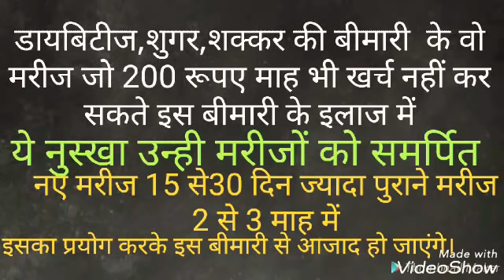डायबिटीज,शक्कर की बीमारी होगी ख़त्म मुफ्त 15 से 30 दिन में।यह नुस्खा गरीब मरीजों को समर्पित है।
डायबिटीज,मधुमेह,शक्कर की बीमारी होगी ख़त्म मुफ्त में 15 से 30 दिन में।यह नुस्खा गरीब मरीजों को समर्पित है।

Is no. Pr WhatsApp karke ap khatarnak rogon ki jadui safal dawa mujhse bulwa sakte Hain.
My WhatsApp no. Is 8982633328 aap is no. Par message Kar gambhir khatarnak beemariyon ki dawa mujhse bulwa sakte Hai